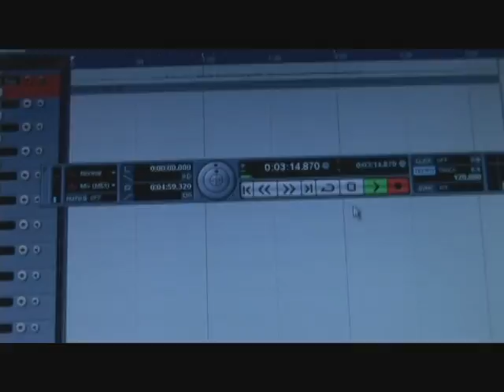Thomas LeBlanc Sings Chicago Make Me Smile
This is my vocal audition for Make Me Smile! Thomas LeBlanc